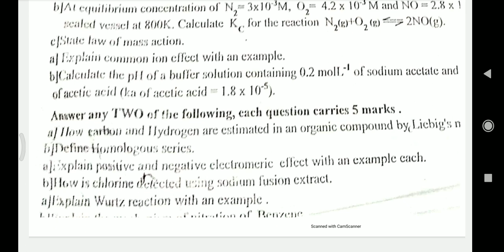1PUC Chemistry Annual Exam question paper 2023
download

1st puc chemistry annual exam Important Questions 2024
1st puc chemistry annual exam important questions 2023
1st puc chemistry annual exam important questions 2024
1st puc chemistry annual exam important Questions
1st puc chemistry important questions for annual exam 2024 with answers
1st puc chemistry important questions for annual exam 2023 in kannada
1st puc chemistry important questions for annual exam 2023 with answers
1st puc chemistry important questions for annual exam 2023-24
1st puc chemistry important questions for annual exam 2024 class 11
1st puc chemistry important questions for annual exam 2024 chapter wise
1st puc chemistry annual exam fixed questions
1st puc chemistry annual exam fixed questions 2024
1st puc chemistry annual question paper 2023
1st puc chemistry annual exam important questions 2023
1st puc chemistry annual exam fixed questions with answers
1st puc chemistry annual exam important questions 2024
1st puc chemistry annual exam important questions
1st puc chemistry annual question paper 2023 with answers
1st puc chemistry annual exam question paper 2023 karnataka
1st puc chemistry annual exam fixed questions 2023
1st puc chemistry midterm question paper 2021
1st puc chemistry model question paper 2024 with answers
1st puc chemistry important questions
1st puc chemistry blueprint 2024
1st puc chemistry annual exam fixed questions
1st puc chemistry passing package 2024
1st puc chemistry annual exam fixed questions 2024
1st puc chemistry fix question 2024
1st puc chemistry model question paper 2024